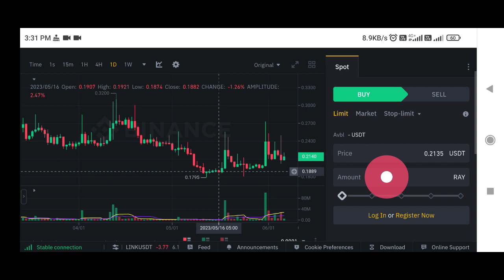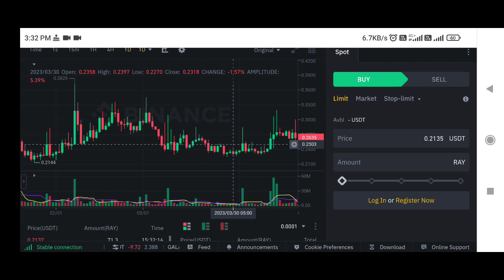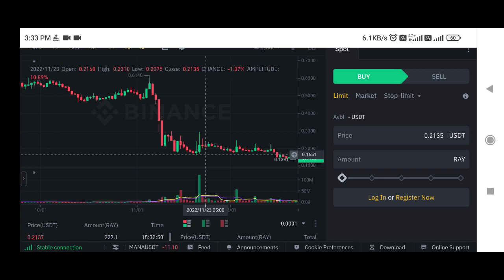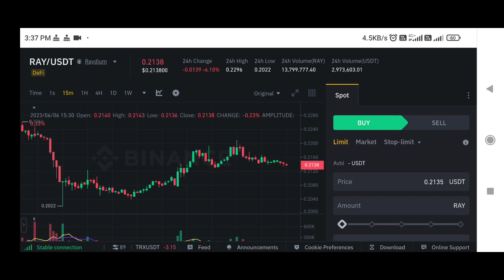Raydium Coin price prediction | ray coin price predictioin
✅ Spot Trade &
📈  Futures Trade